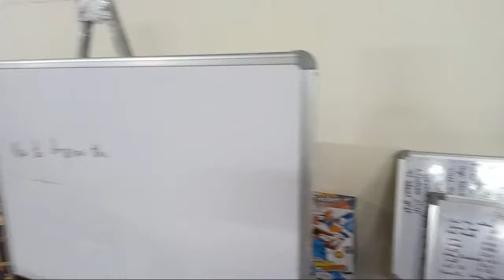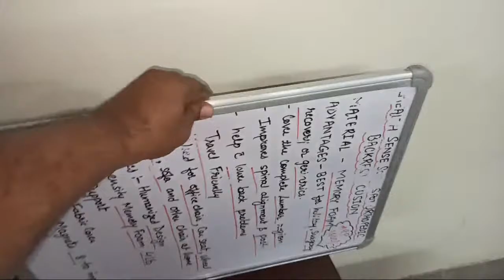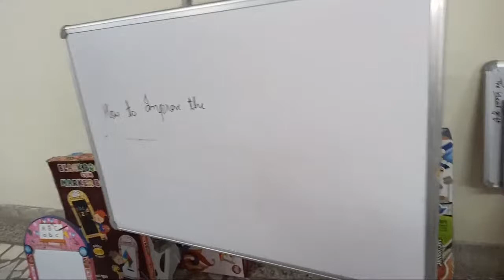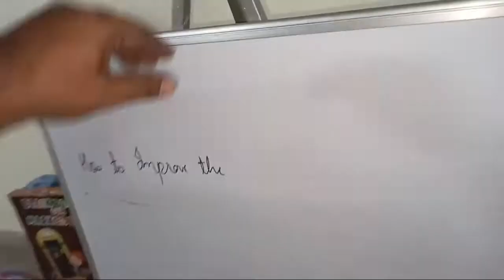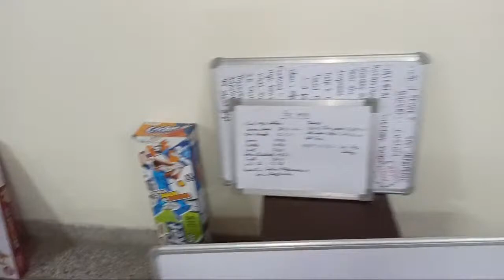Fixed-Type Stand for Presentation, Display and Painting, Board,Artist Display Easel Stand (4X6 Feet)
Fixed-Type Stand for Presentation, Display and Painting, Board,Artist Display Easel Stand (Size Up to 4 X 6 Feet Whiteboards) (Sturdy)

People can purchased this Fixed-Type Stand for Presentation online from Amazon :

Fixed-Type Stand for Presentation (Search List)

Pragati Systems® Crown Easel (ES-01) Heavy-Duty Metal Easel Stand for Art, Painting (up to 3x4 Feet)

Iconic Instant Lightweight Steel Easel, Fixed-Type Stand for Presentation (Size Up to 4 X 6 Feet Whiteboards)

Iconic Instant Lightweight Steel Easel, Fixed-Type Stand for Presentation (Size Up to 4 X 6 Feet) (Regular)

MS International Easel, Fixed-Type Stand for Presentation (Suitaible up to 4 X 6 Feet Whiteboards) (Regular)

MS International Easel, Fixed-Type Stand for Presentation (Suitaible up to 4 X 6 Feet Whiteboards) (Heavy)

Indian Enterprise Instant Lightweight Steel Easel (Size Up to 4 X 6 Feet) (Regular)

Indian Taders (Indian Traders Instant Lightweight Steel Easel, Fixed-Type Stand for Presentation (Size Up to 4 X 6 Feet) (Regular)

G.M Enterprises Instant Lightweight Steel Easel, Fixed-Type Stand for Presentation

SUPER INSTRUMENT Instant Lightweight Steel Easel, Fixed-Type Stand for Presentation (Size Up to 4 X 6 Feet) (Regular)

SUPER INSTRUMENTInstant Lightweight Steel Easel, Fixed-Type Stand for Presentation (Size Up to 4 X 6 Feet) (Regular)

SK Mart Instant Lightweight Easel, Fixed-Type Stand for Presentation (Size Up to 4 X 6 Feet Whiteboards) (Premium)

LABIC Instant Lightweight Steel Easel, Fixed-Type Stand for Presentation(Size Up to 4 X 6 Feet) (Regular)

HEXA 2020 Instant Lightweight Steel Easel, Fixed-Type Stand for Presentation (Size Up to 4 X 6 Feet)

VMS OfficeBuddy Instant Lightweight Mild Steel Easel, Fixed-Type Stand for Presentation (Size Up to 3 X 5 Feet)

Roger & Moris Magnetic White Board Anodized Aluminium Frame (4 feet x 3 feet)

POPULAR Multi-Function Wooden Studio Easel KraftoW2500 – Ideal for Paintings and Art & Craft

SHOOTVILLA Studio Backdrop Background Stand Camera Accessory Photography Stand kit (SV-BS)

JBL Commercial CSLM20B Omnidirectional Lavalier Microphone with Battery for Content Creation

Techsun 4 Compartments Plastic File Rack Paper Magazine Holder/Desk Book Sorter

White Boards for Teaching (Search List)

Pragati Systems Genius Regular Steel (Magnetic) Whiteboard 3x4 Feet

Pragati Systems Prima Regular Steel (Magnetic) Whiteboard, 3x4 Feet

Pragati Systems Genius Regular Steel (Magnetic) Whiteboard, 2x3 Feet

Pragati Systems Prima Combination Board (Magnetic Whiteboard) 2x3 Feet

Pragati Systems Genius Melamine (Non-Magnetic) Whiteboard, 2x3 Feet (Pack of 2)

Pragati Systems Genius Regular Steel (Magnetic) Whiteboard, 1.5x2 Feet

YAJNAS Non Magnetic 1.5x2 Feet Double Sided White Board and Chalk Board

YAJNAS Non Magnetic 2x2 Feet Double Sided White Board

Jaykal Non-Magnetic Hanging Whiteboard and Blackboard, 2x3 Feet

Jaykal Non-Magnetic Hanging Whiteboard and Blackboard, 3x4 Feet

Jaykal Jnova (Non-Magnetic) Hanging Whiteboard and Greenboard, 1x1.5 Feet

Jaykal Jnova (Non-Magnetic) Hanging Whiteboard and Blackboard, 1x1 Feet

Kurtzy Green and White Board Double Sided with 2 Markers and 1 Duster

Lifekrafts Magnetic White Board Sheet PAD Dry, with 3 Pen

DFS WHITEBOARD Special with Safety Corners (3 X 2 Ft)

DFS WHITEBOARD Special with Safety Corners (1.5 X 2 Ft)

DFS WHITEBOARD Special with Safety Corners (1 X 2 Ft)

Geet Enterprises Genius Melamine (Non-Magnetic) Whiteboard 2x3 Feet

Zaqondigital genius white boards melamine 2x3 feet

Roger & Moris Magnetic White Board Combo with Marker, 2 Magnetic Buttons (1.5 feet x 1 Foot)

Nechams Executive Melamine White Board (2x1)